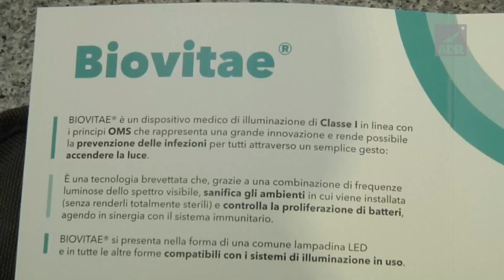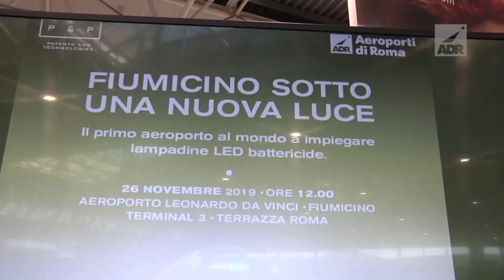Lampade Biovitae - Fiumicino primo scalo al mondo con illuminazione battericida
L'aeroporto di Fiumicino è  sempre più all'avanguardia per l'uso di tecnologie grazie alla  sperimentazione di lampade a led Biovitae che possono ridurre le  presenze batteriche negli ambienti e proteggere così di più la  salute dei passeggeri.